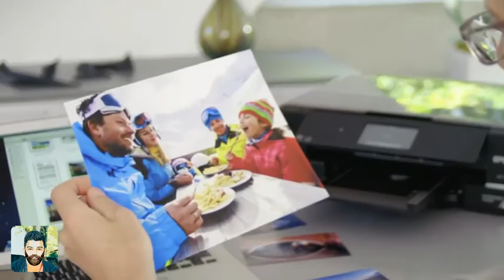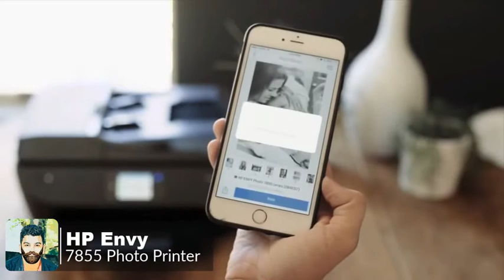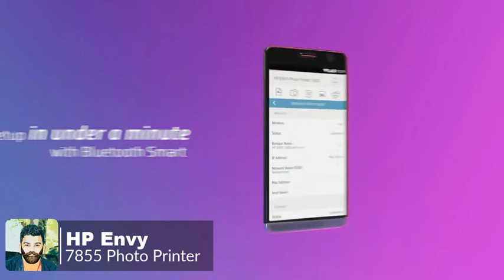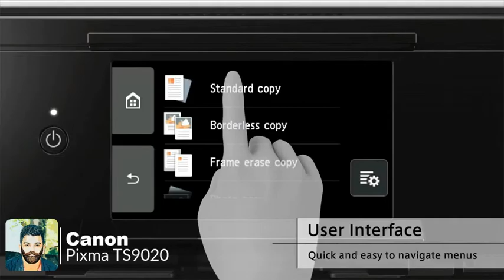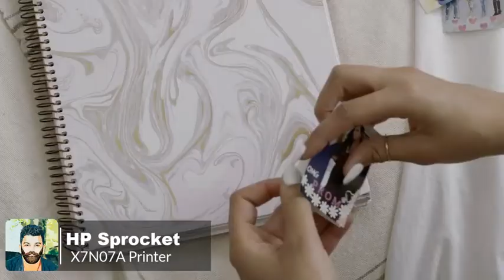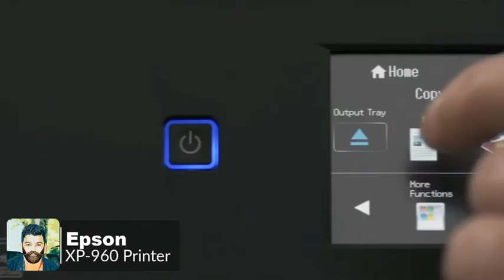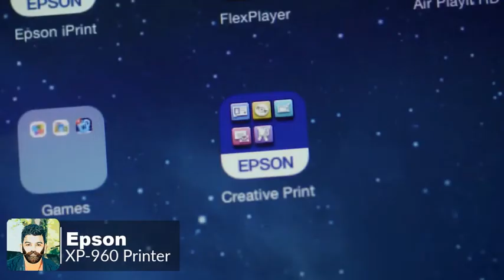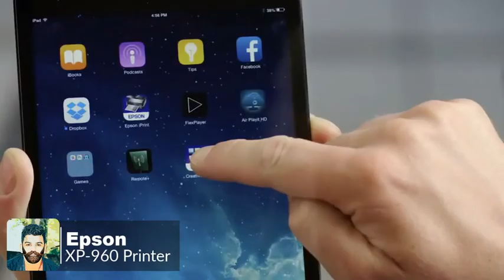TOP 05 PHOTO PRINTERS - චායාරූප ප්‍රින්ට් කරන්න පුලුවන් හොදම ප්‍රින්ටර්ස් පහක්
SL HooMANSocial media වල මාව follow කරන්න

SL HOOMAN